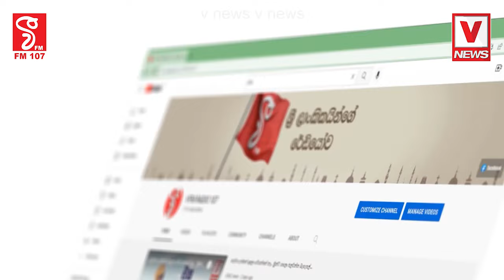රාගම රණවිරු සෙවනේ ප්‍රතිකාර ලබන මාමා දුවට ආශිර්වාද කිරීමට පැමිණි සංවේදී අවස්ථාව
රට වෙනුවෙන් ජීවිතය කැපකල ආදරණීය රණවිරුවෙක්..
රාගම රණවිරු සෙවනේ ප්‍රතිකාර ලබන මාමා
දුවට ආශිර්වාද කිරීමට පැමිණි සංවේදී අවස්ථාව
මේ වීරයෝ හින්ද තමයි අද අපි නිදහසේ ඉන්නේ